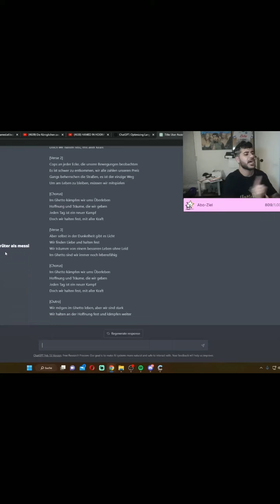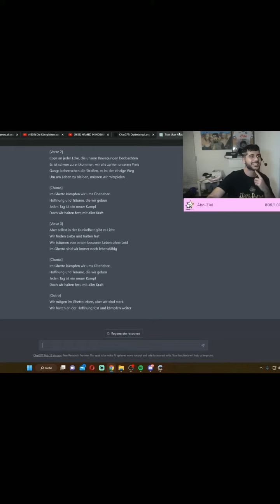POV:DU schaust ein Video von Hamed